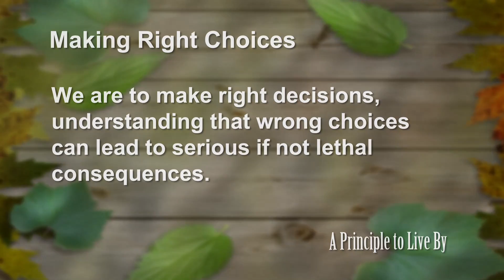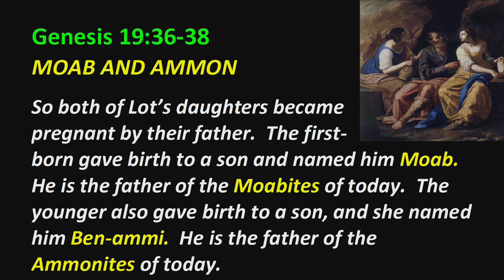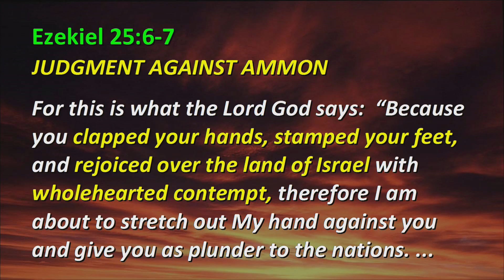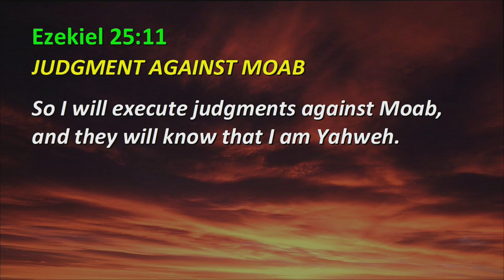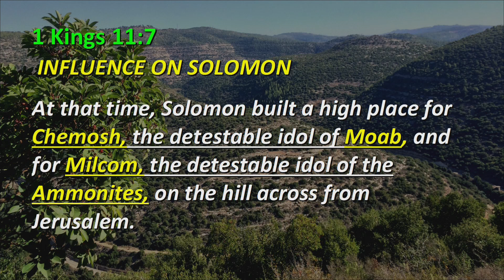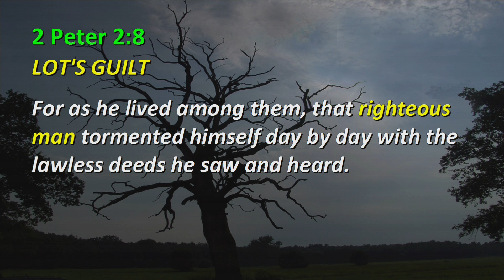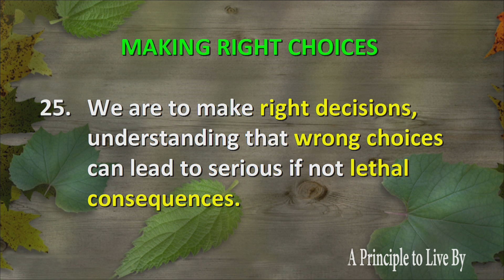Ezekiel Principle 25: Making Right Choices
We are to make right decisions, understanding that wrong choices can lead to serious if not lethal consequences.
Ezekiel. 25:1-11; Ezk 25